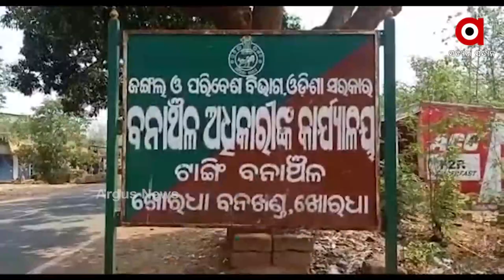ହାତୀ ଉପଦ୍ରବ ରୁ ଗାଁରୁ ରକ୍ଷା କରିବା ପାଇଁ ନିର୍ମାଣ ହେଉଛି ଟ୍ରେଞ୍ଜ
ମଣିଷ ହାତୀ ମଧ୍ୟରେ ଲଢେଇ ଯେମିତି ସାଧାରଣ ପାଲଟିଯାଇଛି। ହାତୀ ଉପଦ୍ରବ ରୁ ଗାଁରୁ ରକ୍ଷା କରିବା ପାଇଁ ନିର୍ମାଣ ହେଉଛି ଟ୍ରେଞ୍ଜ। କିନ୍ତୁ ଟ୍ରେଞ୍ଜ ଖୋଳାରେ ମଧ୍ୟ ହେଉଛି ଦୁର୍ନିତୀ। ଏଭଳି ଅଭିଯୋଗ ଆସିଛି ଖୋର୍ଦ୍ଧା ଜିଲ୍ଲା ଗୟାବନ୍ଧ ଗାଁରୁ